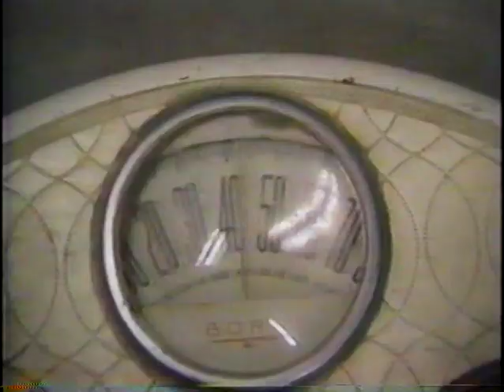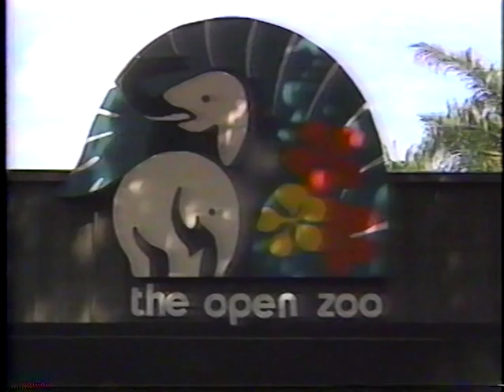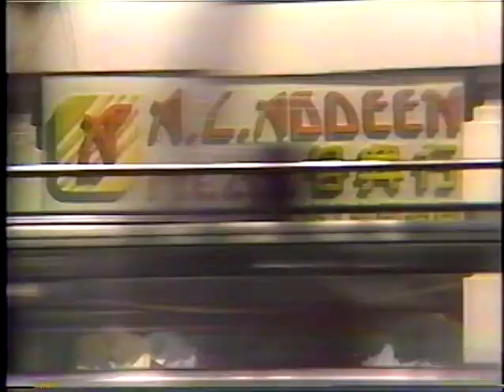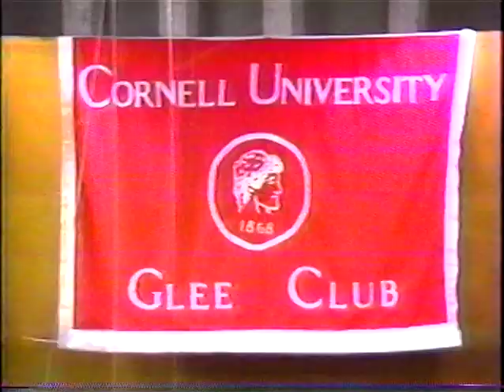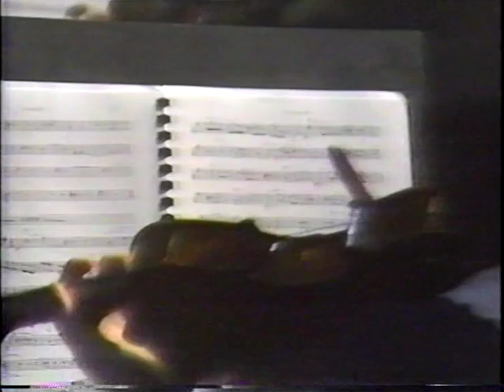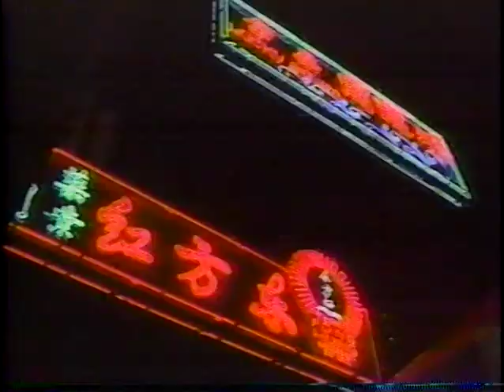1989 Cornell University Glee Club Asia Tour - Geographical Fugue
Documentary of 1989 tour to Singapore, Hong Kong, Beijing, and Shanghai.